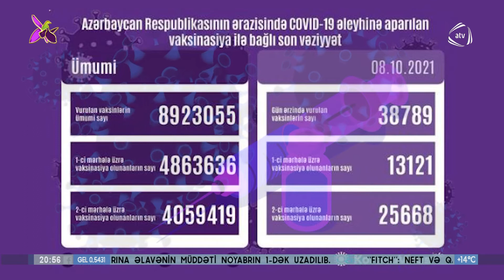Azərbaycanda son sutkada koronavirus əleyhinə 38 min 789 vaksin vurulub (08.10.2021)